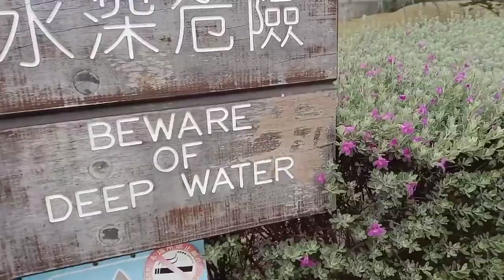TARA MAGLAKAD LAKAD TAYO SAMAHAN NYO AKO,KUNTING EXERCISE